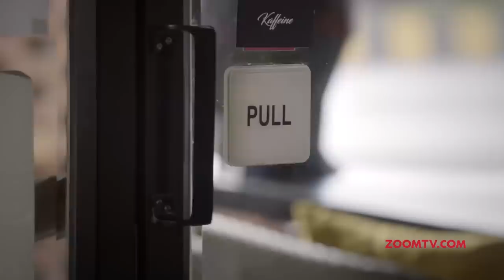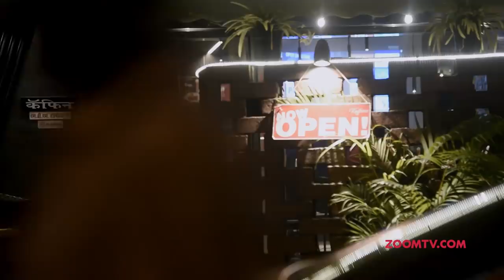Cutting Pyaar | Episode 2 | Silent Coffee | Original Series | Zoom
You can't always tell someone how much you love them but you can definitely show them. This fuzzy Love Story over coffee shows us just why love is an unspoken bond.

Executive Producers: Shouneel Charles & Pranav Bakshi
Producers: Arjun Satam & Kuruvilla Tharakan
Creative Lead: Percy Jamshedji